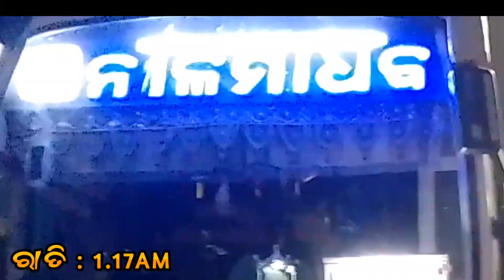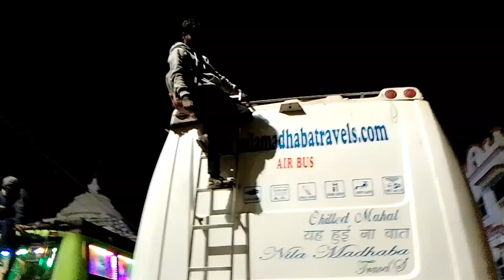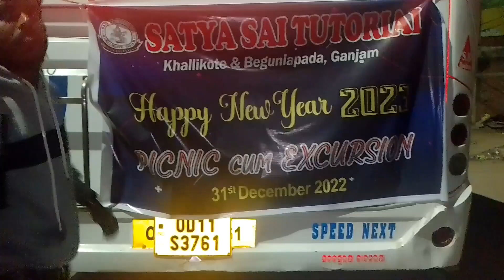2023 Let's Play Picnic With Coaching Friends 🥰 Bus ରେ full masti//ଗୁଆ ଘିଅ ଗୀତରେ ବସ ରେ Dance ହେଲା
Picnic With Coaching Friends 🥰 Bus ରେ full masti//ଗୁଆ ଘିଅ ଗୀତରେ ବସ ରେ Dance ହେଲା//odisha

part -2
part 3               l
part-4 comming soon
part -5              l
part-6

1. ଆଶା କରୁ ଆପଣଙ୍କୁ ଏହି VIDEO ଭଲ ଲାଗିଥିବ l ଯଦି VIDEO ରେ କିଛି ତ୍ରୁଟି ଥାଏ, ତେବେ ଆପଣ ଆମକୁ  COMMENT ଜରିଆରେ କୁହନ୍ତୁ !!

pradeep crition:@pradipcreation 9664
ALL TAGS.

odia,
odia song,odia bhajan,odia comedy,odia movie,
odia gita,
odia gapa,
odia album song,
odia news,
odia cartoon,
odia album,
odia album geeta,
odia album video,
odia album song new,
odia all song,
odia album song old,
odia album dj,
odia all movie,
odia application,
odia album video song,
a odia bhajan,
a odia video
a odia comedy
odia news channel
odia bhajana
odia bhajan dj,
odia bhaina vlog today
odia bhuta gapa,
odia bhajan video
odia bhajan gita,
odia barnamala,
odia bhajan status,
odia bhaina channel,
odia biker,
b odia song,
mb odia song,
mb odia creation,
mb odia,
b odia gita,
b odia bhajan,
b odia movie,
mb odia logo,
mb odia status,
mb odia comedy,
odia comedy video,
odia comedy new,
odia cinema,
odia christian song,
odia calendar,
odia cartoon song,
odia cartoon video,
odia comedy new 2022,
odia comedy film,
odia comedy movie,
comedy odia,
comedy video odia,
cham cham bajei paunji odia song,
christian song odia,
odia dj,
odia dj song 2022,
odia dance song,
odia dj gita,
odia dhoka song,
odia dance,
odia dj bhajan,
odia dhaga dhamali,
odia dj gana,
odia dhoka,
d odia comedy,
hd odia video song,
hd odia song,
hd odia rider vlogs,
hd odia film full movie,
hd indian news,
hd odia album,
hd indian vlogs,
dd odia tv,
odia jesus song,
odia jhumar,
dj odia,
dj odia song 2022,
dj odia bhajan,
dj odia gita,
dj odia gaan,
dj odia new song,
dj odia song 2021 new,
dj odia status,
dj odia gana,
dj odia song 2022 new,
odia kahani,
odia kirtan,
odia kirtan bhajan,
odia krishna bhajan,
odia kanak news,
odia khabar,
odia karaoke song with lyrics,
odia kabita,
odia katha,
odia khiri recipe,
k odia news,
k odia song,
k odia name,
kuldeep pattanaik odia song,
krushna janmala song video odia,
khana bachana odia song,
kanaka lata odia comedy,
kie para kie apanara odia serial,
khiri recipe odia,
kartika masa odia bhajan mp3,
odia love song,
odia love status,
odia laxmi purana,
odia love story song,
odia language,
odia latest song,
odia love song status,
indian laughter champion 2022,
l odia song,
l odiaba a light,
lage prema najara odia song human sagar,
lajabati odia song,
live news odia,
laxmi purana odia,
love status odia,
love song odia,
laxmi pratima odia movie full hd,
lajabati odia song dj,
odia music,
odia mahabharat,
odia movie comedy,
odia movie all,
odia mp3,
mi india,
me odias,
me odias alex rose,

odia odia,
odia old bhajan,
odia old movie song,
odia old sad song,
odia otv news,
odia upanyasa,
odia upcoming movies,
indian web series,
odia wala,
indian world cup song,
odia x kendrick,
odia xxviii 2022,
odia x english song,
odia xie xiaoge,
odia x song status,
odia x swimming pools drank,
odia x hindi song,
odia x dj song,
odia x tamil song,
open xml file,
x odia gita,
x odia question,
x odia cartoon,
x ray odia meaning,
xml odia status,
xylophone odia meaning,
xerox machine odia,
xerox kemiti kariba odia,
xamarin odia serial,
x for words odia,
odia youtube channel,
odia youtube,
indian youtuber,
indian youtuber neelam vlogs,
indian yoga,
odia youtube comedy,
indian youtuber deepak sharma,
odia youtube news,
y odio a ese hombre,
y odia song,
youtube channel kemiti kholiba odia,
yatra comedy in odia,
ye ki pagalami odia song,
yesterday news odia otv,
ye loveship odia song,
youtube odia,
yippee noodles recipe odia,
yada yada hi dharmasya odia song,
odia z tech,
odia zee sarthak,

odia 10th class bande utkala janani question answer,
odia 1st chapter question answer,
odia 10th class,
odia 4k bhajan status full screen,
odia 4k hd video song,
odia 4k status full screen new,
odia 4k ultra hd video songs,
4 odia gita,
4 odia jatra,
4k status full screen odia,
4k status odia,
4th night me kya hota hai odia
odia comedy video status